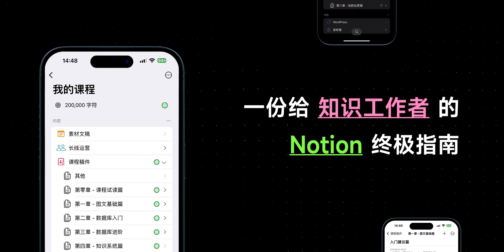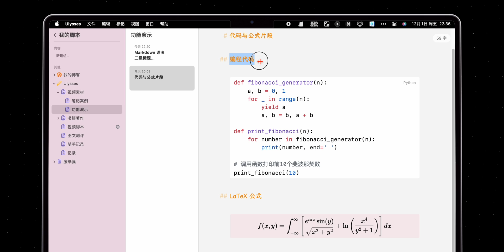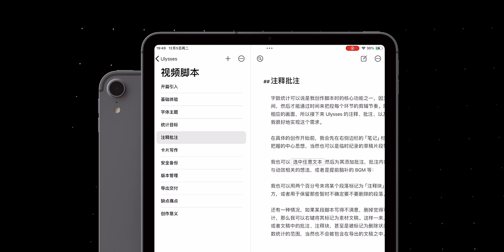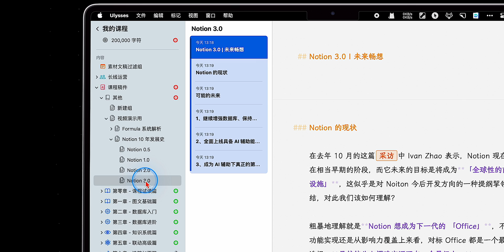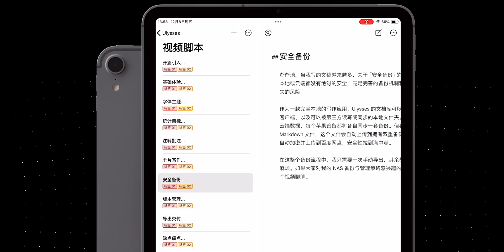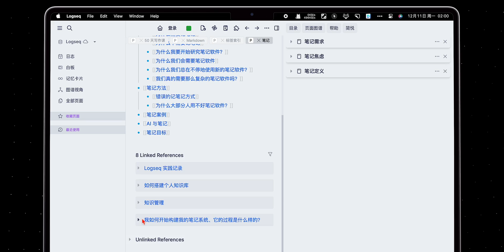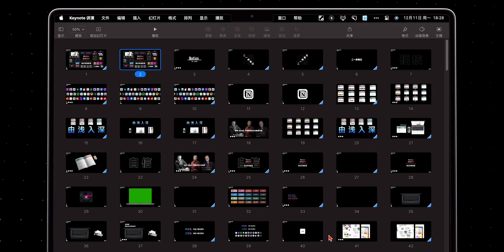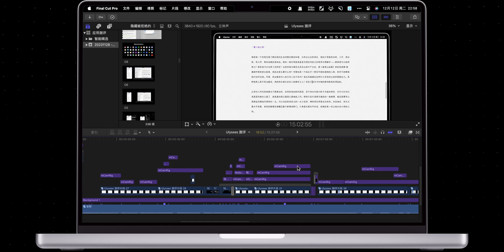为什么我推荐你用 Ulysses 来写作？【二一的笔记】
这将能支持我独立测评更多优秀产品

这里是二一的笔记
一个硬核测评笔记软件与效率工具的频道

欢迎评论，留下你的意见或者看法